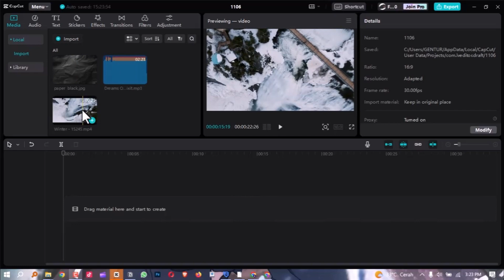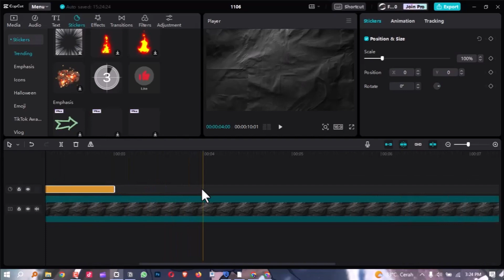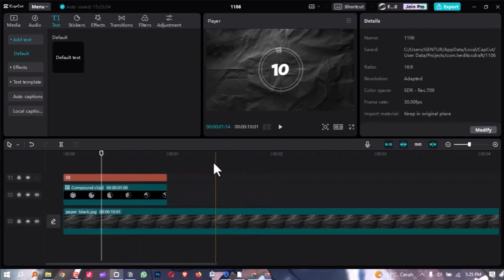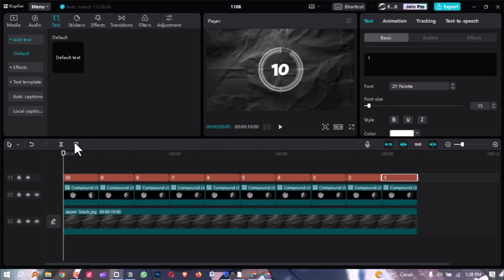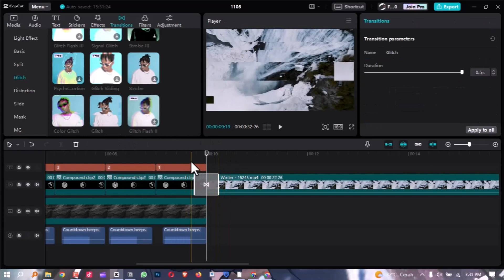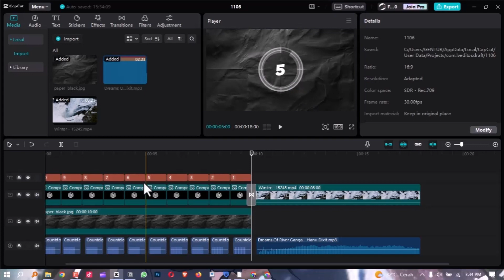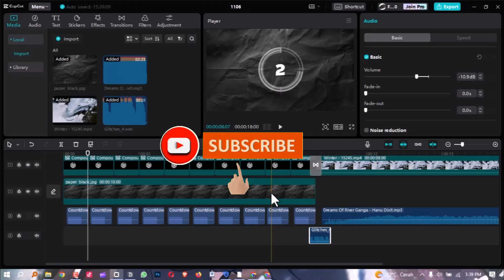Cara Mudah Membuat Opening Youtube (Animasi Countdown) di Capcut PC | powereditor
"Hai, teman-teman konten kreator! Jika Anda sedang mencari cara mudah untuk membuat opening YouTube yang menarik dengan animasi countdown, video ini cocok untuk Anda. Kami akan memberikan tutorial langkah demi langkah tentang cara membuat intro yang keren dengan Capcut PC. Dalam tutorial ini, Anda akan belajar cara menambahkan elemen animasi countdown yang akan memberi tampilan profesional pada video Anda. Tonton video ini sampai habis dan temukan cara praktis untuk menciptakan intro yang akan memukau penonton Anda.

-INI DIA! Cara Membuat Lirik Lagu (DJ Malam Pagi) di Capcut PC Tanpa Mengetik | Capcut Tutorial